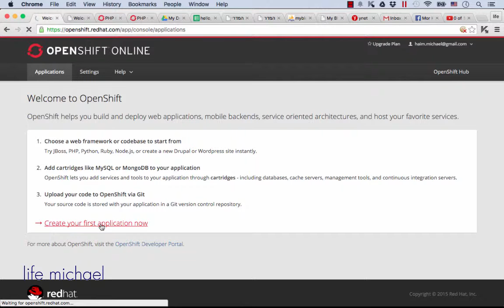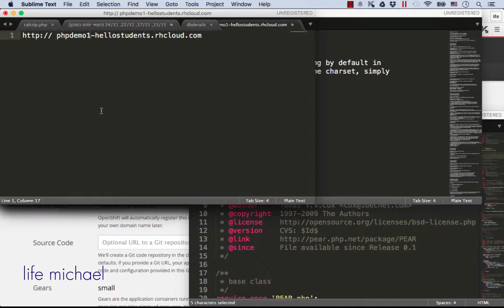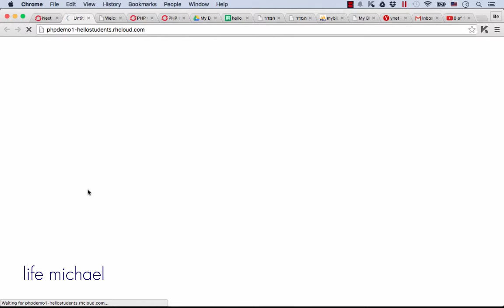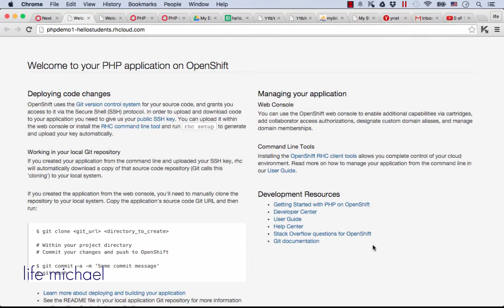Creating Simple PHP Web Application on OpenShift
הסבר קצר בעברית ליצירת PHP Web Application על פיתרון ה-cloud של חברת Open Shift.